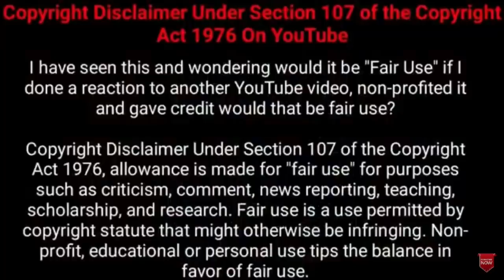Secrets Of Shaolin Monks In Tamil | Shaolin Masters Training In Tamil | TAMIL AMAZING FACTS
Tamil Galatta News and minutes mystery of secrets of shaolin monks amazing videos and info bytes.

Hi friends
              Who among us hasn’t swung a punch or kick after watching a kung-fu movie? I still do that myself, just don’t tell anyone. But even Jackie Chan could never be as awesome as the Shaolin monks. These guys don’t just fight hard, they possess real superpowers. Today I’ll tell you why they are downright undefeatable!

Tamil Galatta News and minutes mystery of secrets of shaolin monks in tamil info bytes knowledge | TAMIL AMAZING FACTS.Tamil amazing facts channels best Interesting facts of nobody can beat shaolin master in tamil. tamil amazing facts and minutes mystery of info bytes. Top 5 & top 10 best tamil amazing facts with lot of interesting facts in tamil. Facts tamil for shaolin master training. tamil amazing facts is here to educate tamil galatta info bytes and story bytes videos in tamil.This Video shaolin master fight in tamil galatta info bytes knowledge.

TOPICS :
1, Iron palmtechnique
2, Ironshirt training
3, Head training
4, Iron crotch technique
5, Needle trick
6, Their pets
7, Flexibility
8, Balance
9, Daily routine

what are all included :
1,secrets of shaolin monks In Tamil
2,nobody can beat shaolin master in tamil
3,shaolin masters training in tamil
4,shaolin master fight in tamil
5,no one can beat shaolin master in tamil
6,shaolin monks in tamil
7,shaolin monks training in tamil
8,You Can't Beat Shaolin Monks in tamil
9,shaolin master vs mma fighter in tamil
10.master of shaolin in tamil